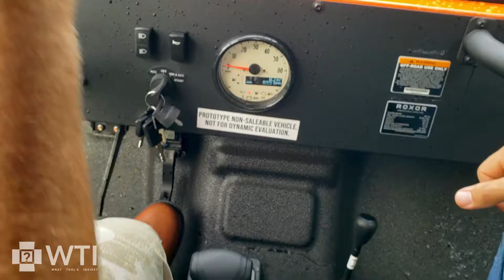The Amazing Little Off-road King: Roxor Side By Side In Action!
Amazing Roxor Side by Side in Action!
Check Our New Website For Amazing Deals!
(Commissionable Links)

This video put the new Roxy Side by Side through its paces and demonstrated how capable these little guys are! It has many great features, such as an automatic transmission with a push-button start. Take a look at this fantastic off-road king.

WIN FREE TOOLS!
Don't have the What Tool's Inside App?

Follow us on all social media for more chances to win!

WHAT TOOL’S INSIDE is a fun and interactive way to explore, discover & ultimately WIN free tools & accessories.
You can participate by means of: our WTI Tool Giveaway App | Social Media Contests | Daily Morning Shows | Weekly Game Shows.

These giveaways are in no way sponsored, endorsed, or administered by YouTube.